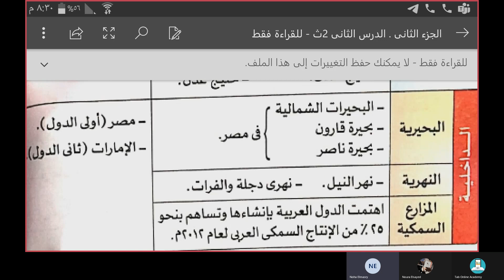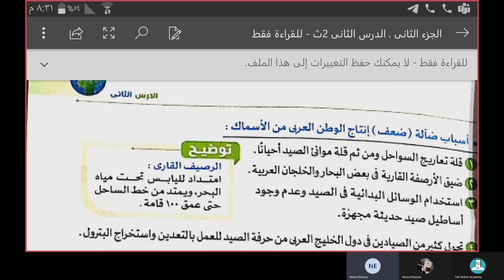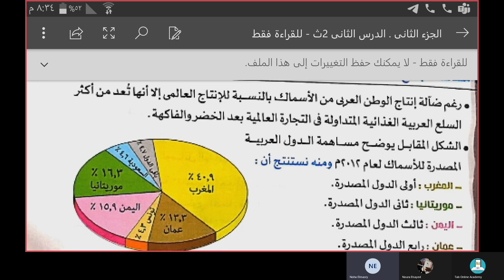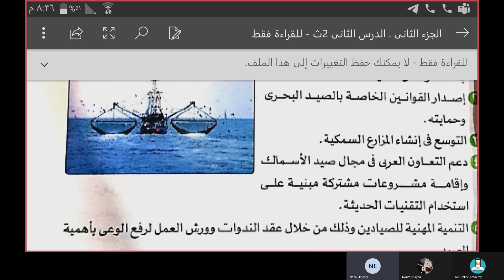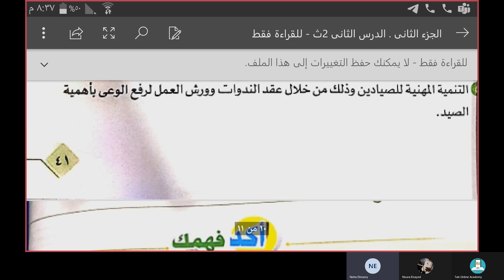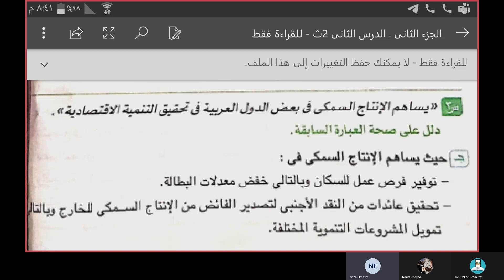#3 جغرافيا | التنمية الزراعية والحيوانية شرح وحل كتاب الامتحان ج3 | تانية ثانوي ترم ثاني 2021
للاشتراك في جروب الوتساب لشرح منهج جغرافيا تانية ثانوي ترم ثاني 2021
للاشترام في حساب صفحة الفيس بوك لمتابعة كل جديد